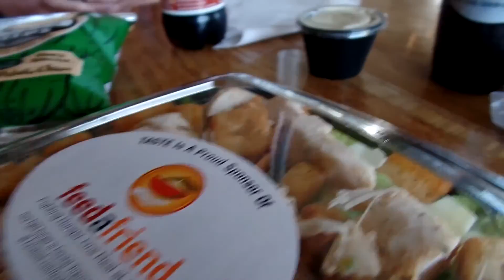Party On, Garth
This movie is a little late but here it is. Enjoy in HD.